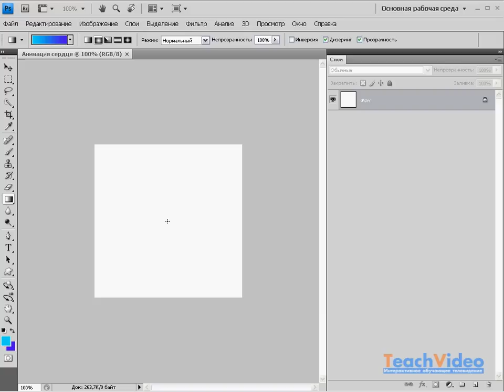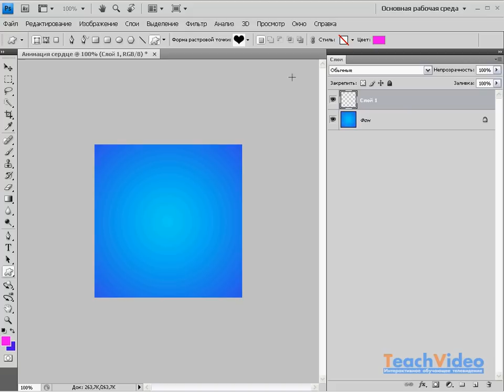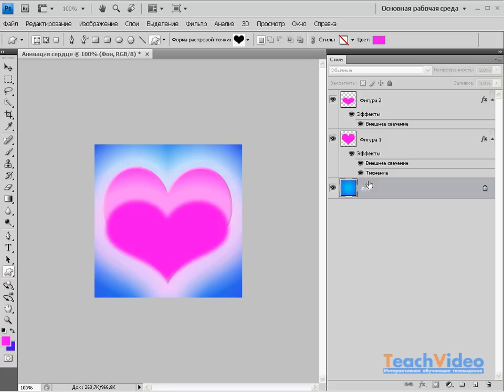Анимация в Photoshop. Бьющееся сердце. Часть 1 (39/40)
- тысячи обучающих роликов на нашем сайте бесплатно!     В продолжение наших экспериментов с анимацией, создадим анимированное изображение бьющегося сердца.